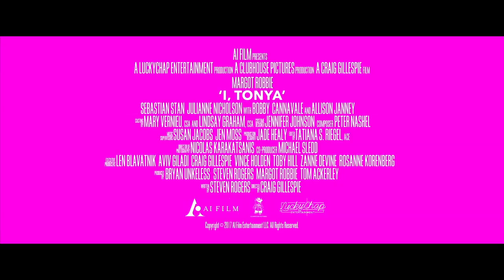MOI,TONYA - avec Margot Robbie - Bande-Annonce VF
Bande-Annonce VF de Moi, Tonya de Craig Gillespie avec Margot Robbie, Sebastian Stan, Allison Janney.  Sortie le 21 février 2018.

Synopsis :  En 1994, le milieu sportif est bouleversé en apprenant que Nancy Kerrigan, jeune patineuse artistique promise à un brillant avenir, est sauvagement attaquée. Plus choquant encore, la championne Tonya Harding et ses proches sont soupçonnés d’avoir planifié et mis à exécution l’agression…